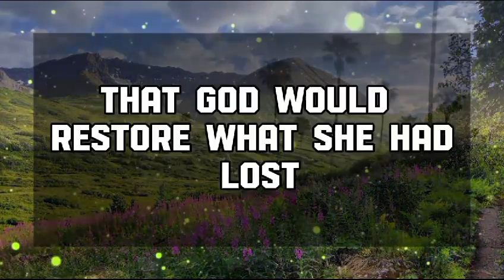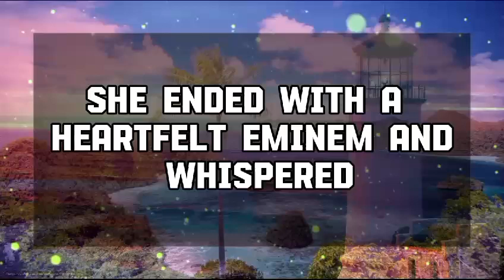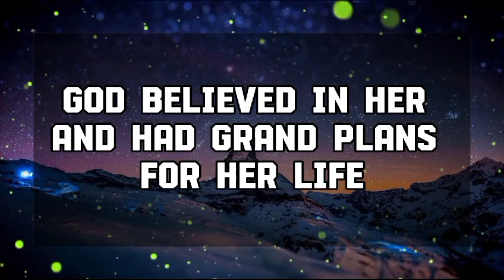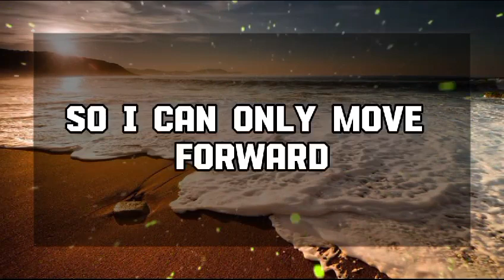God Message Today: THEY'VE HEARD ABOUT YOU FROM A FRIEND...God message || Universe message